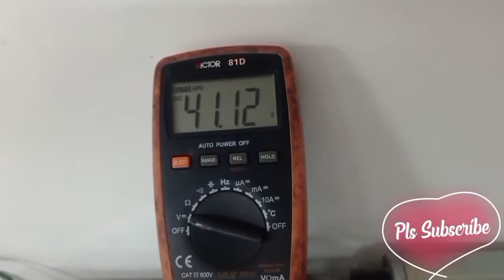Dorma ES-200 automatic sliding door power failure problem and Solution.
Dorma. auto door, sliding door oprator, sensror door.
Automatic sliding sensor door, you can use Office, Shopping Mall, Industries. this door operator Sensor, Access control, Push Switch Etc.
this door operator uses Wood door, glass door,  metal door.

brand;dorma
made Germany
technology italy.